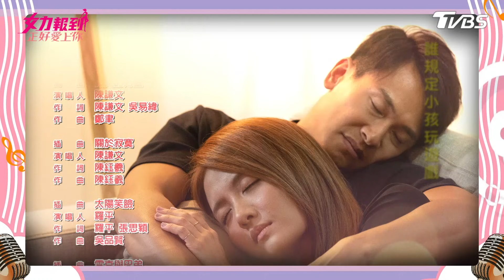女力報到第6季 正好愛上你第15集│咬我啊！邱佑廷霸氣壁咚 我現在要開始追你Girl's Power S6 EP15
女力報到全新一季來囉！《女力報到正好愛上你》重磅登場

線上看小資女上班記、女力報到、女兵日記就在【TVBS戲劇頻道】